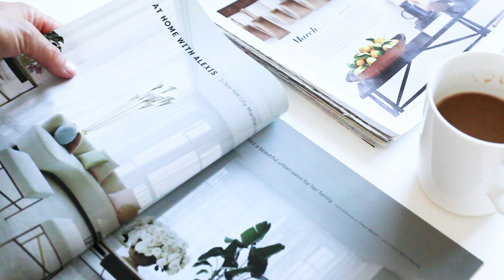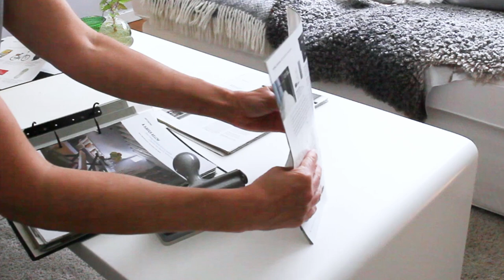Decluttering magazines | Organizing tear sheets | Letting go of Martha | Downsizing & Moving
Decluttering magazines, organizing tear sheets and letting go of Martha as I'm downsizing and moving from a 152 m2 house in a suburb to a 57 m2 apartment in the city in a few months and have started on the downsizing journey.

In this video I’m sharing how I’m letting go of my complete Martha Stewart Living collection. I had every single issue since 1990. That’s 286 issues! Check out where they all went and how I’m still keeping inspired by Martha!

Later edit: I get so many questions about the things in my apartment and the things I like and wear so I've collected the links to quite a few of them below.